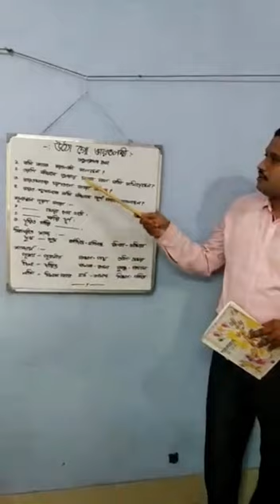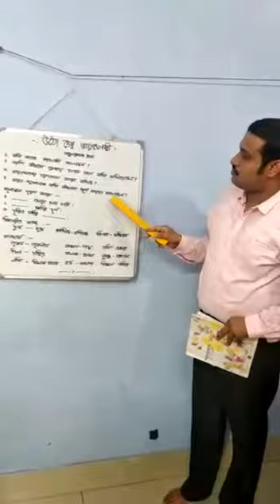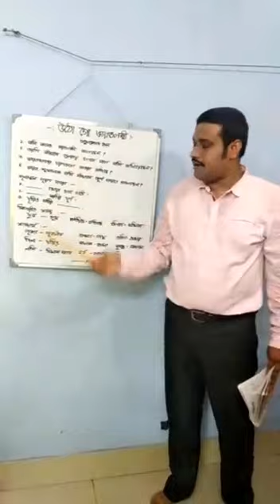# eপাঠশালা # চতুর্থ # পাতাবাহার # উঠো গো ভারতলক্ষ্মী # পৃষ্ঠা- ১৩৫# দেবাশীষ ঘোষ